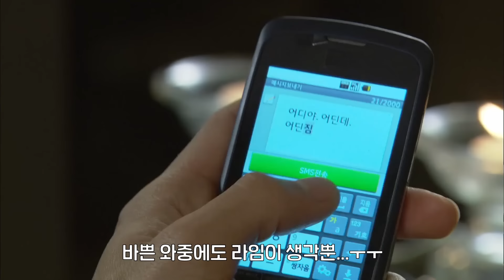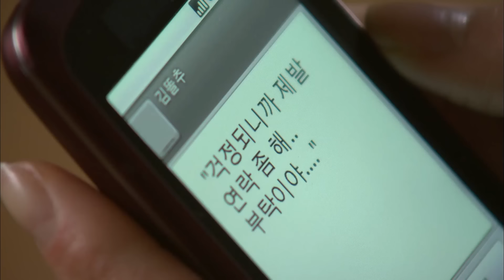[시크릿 가든] ＂저도 김주원씨, 좋아하게 됐습니다.＂ 이제 좀 사랑해볼까😘했더만 또다시 다가오는 시련!☃️ #13🌱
*드라마 정보
시크릿 가든 13회
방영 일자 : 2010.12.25